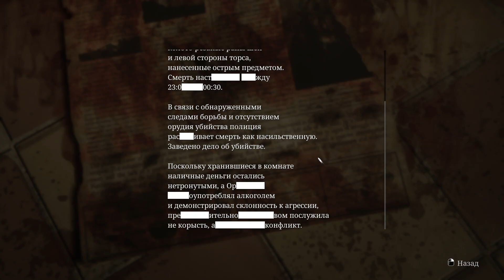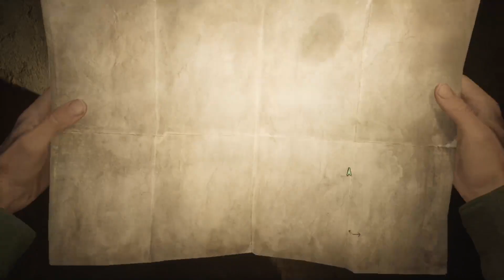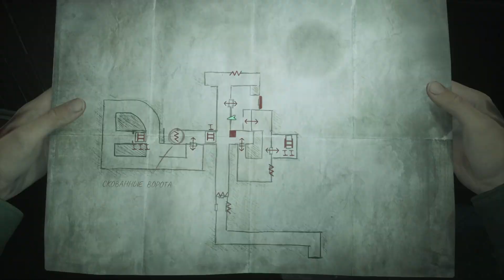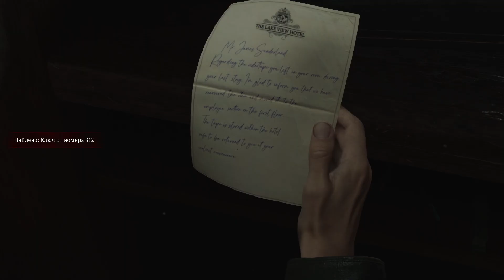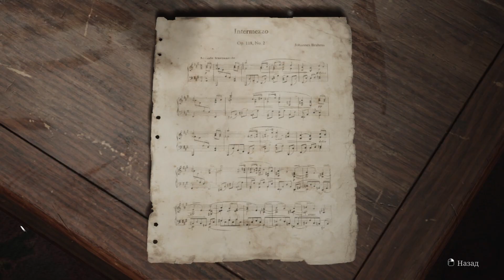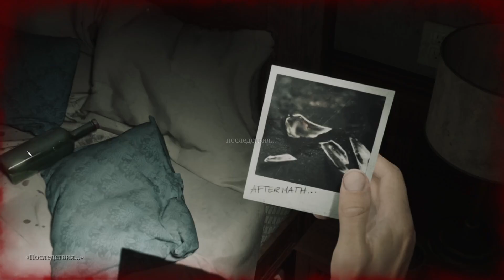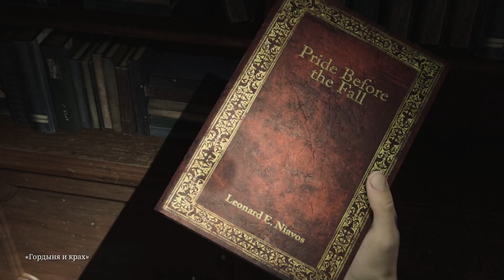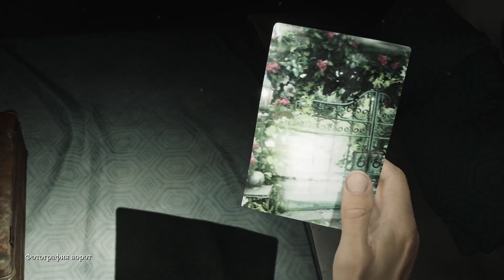Топ 1 город для проживания всей семьёй! [Silent Hill 2 Remake] Часть 6 (запись стрима)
Общаемся, смеёмся, играем в игры)
(первые 3 бесплатно)
Особенное и отдельное спасибо за сборку железа и помощь в оформлении моим близким товарищам!

+Просто о железе:
Core i3-12100F
GeForce RTX 3060 12gb
16 gb RAM